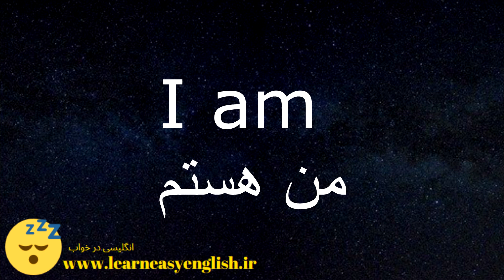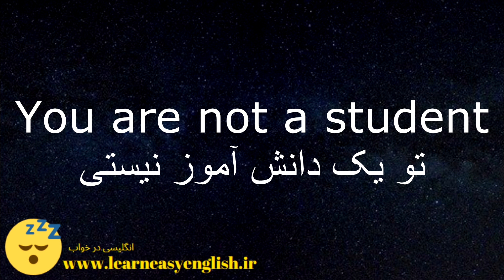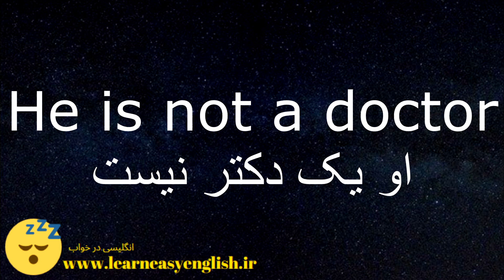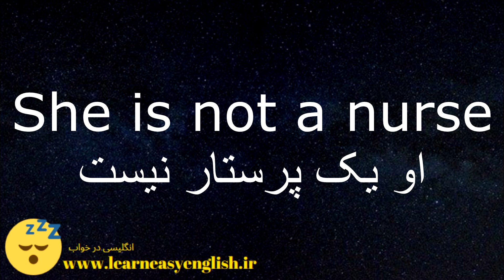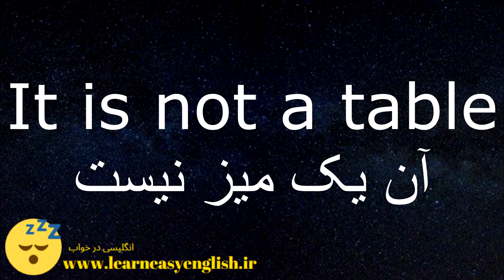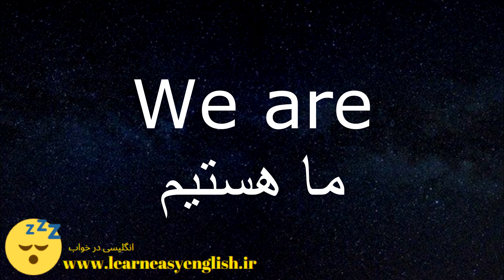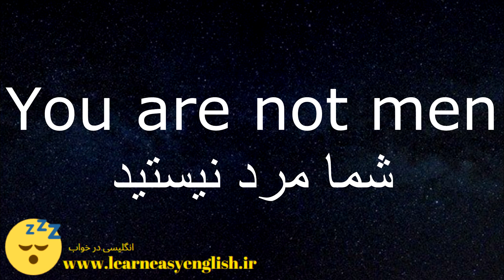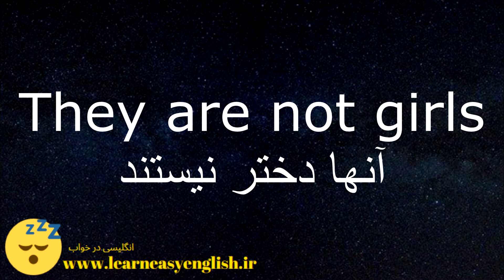انگلیسی در خواب-To be ضمایر و افعال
در این درس ضمایر موجود در زبان انگلیسی به همراه افعال تو بی را در زمان حال +مثال  یاد میگیریم
برای یادگیری بهتر  بعد از هربار شنیدن جملات آنها را تکرار یا به هنگام خواب فایل صوتی را در گوش های خود اجرا کرده و
شاهد یادگیری هر چه سریعتر افعال خواهید بود

ــــــــــــــــــــــــــــــــــــــــــــــــــــــــــــــــــــــــــــــــــــــــــــــــــــــــــــــــــــ
برای حمایت از ما لایک و سابسکرایب کنید :)